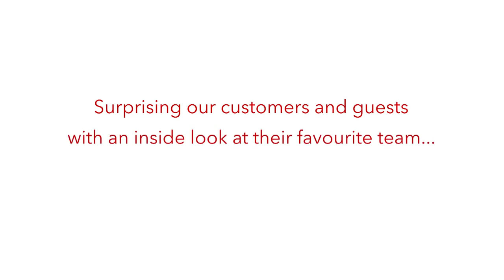Remarkable Moments for hockey fans at Maple Leafs Fan Fest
Leafs fans got an early start to their season at the Toronto Maple Leafs Fan Fest! Remarkable Moments were had by all contest winners, including meeting .

Take a look back at some of the best moments from our second annual Toronto Maple Leafs Fan Fest presented by your Toronto Area Ford Dealers.

Fraser and Ilena travel to the Toronto Maple Leafs annual Fan Fest! Dressing room tours, meet and greets, media tour.. EVERYTHING! Best day as a Leafs fan .